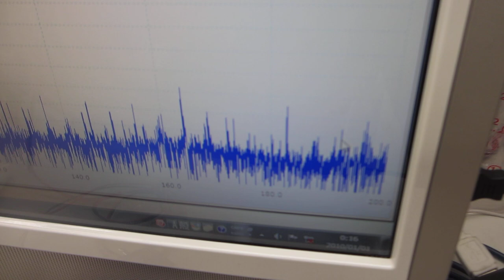超音波による化学反応実験システムーーメガヘルツ超音波の発振制御技術ーー（超音波システム研究所）